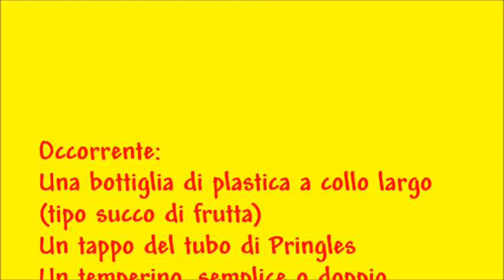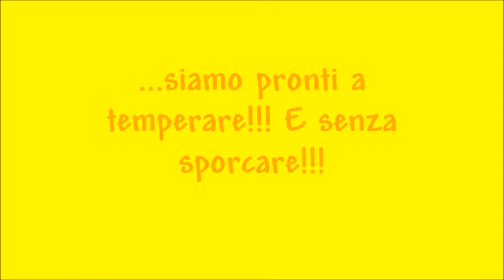Temperino con contenitore fai da te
Come costruire in 2 minuti un temperino con contenitore con materiali di riciclo...